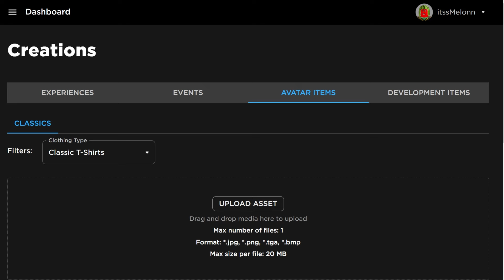*NEW* WORKING ALL CODES FOR Sakura Stand IN 2024 MARCH! ROBLOX Sakura Stand CODES